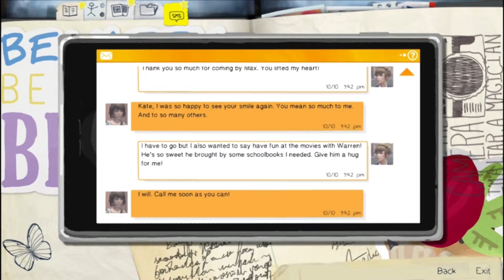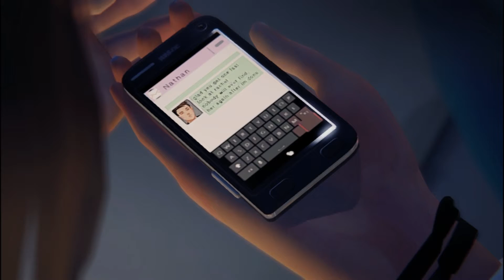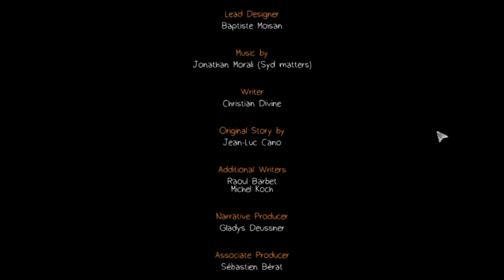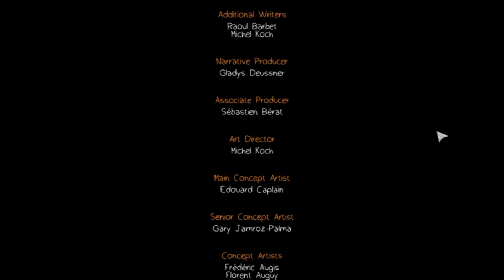FROM BAD TO WORSE - Life is Strange Episode 4: END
In the final chapter of Life is Strange's penultimate episode, we crash a Vortex Club party, save Alyssa once again,  and get one day closer to the tornado coming. Oh, and someone dies.